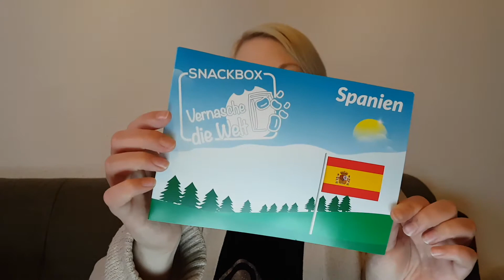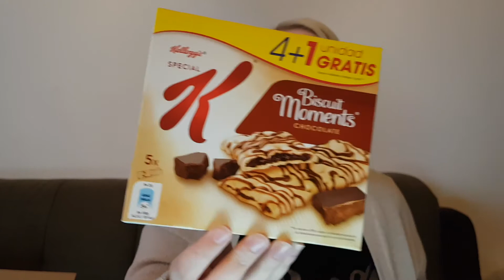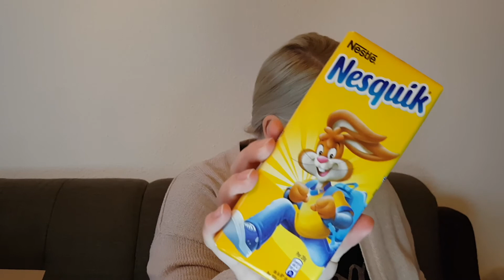Spanien Unboxing Snackbox Vernasche die Welt |Snacks aus aller Welt | Tiffys Welt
heute zeige ich euch mal wieder meine Abobox Vernasche die Welt. Heute geht es um das Land Spanien.
Ganz viele liebe Grüße Tiffy